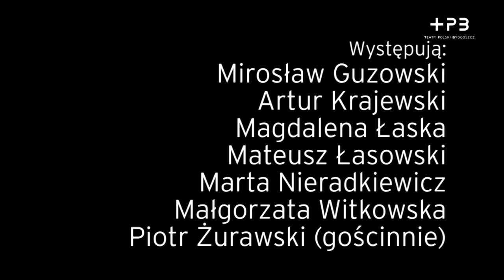TPB: HEKABE TRAILER [HD]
HEKABE
Eurypides

Duża Scena TPB

tłumaczenie Jerzy Łanowski
reżyseria / adaptacja Łukasz Chotkowski
scenografia Anna Met
muzyka Piotr Bukowski (muzyka instrumentalna)
oraz Joanna Halszka Sokołowska (muzyka i głosy dla chóru)
video Bodek Kruczewski
reżyseria swiatła Robert Łosicki
inspicjent Hanna Gruszczyńska

Mirosław Guzowski- Polymestor, władca Traków
Marta Nieradkiewicz- Hekabe
Artur Krajewski- Odyseusz
Magdalena Łaska- Polyksena, córka Hekabe
Mateusz Łasowski- Agamemnon
Małgorzata Witkowska- Niemowa
Piotr Żurawski (gościnnie)- Zjawa Polydora, syna Hekabe
chór - Justyna Majewska, Paweł Mikuła, Łukasz Jędrzejczak, Marta Radomska, Joanna Śmiałkowska, Patrycja Wawrzonkowska, Damian Wilma, Izabela Wiśniewska
dzieci - Julia i Krzysztof Gilewscy, Julia Fedder, Gracjan Łęt, Klaudia Niekraszewicz, Mateusz Zawadzki.